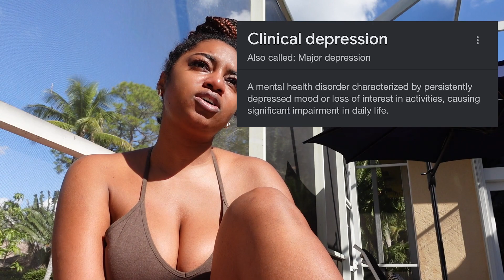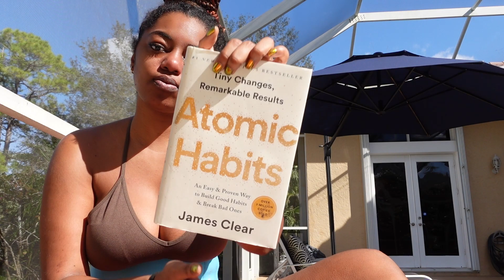I RAN AWAY FROM NY...LIFE UPDATE... MENTAL HEALTH UPDATE...